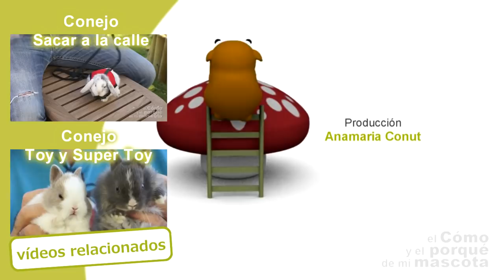CONEJOS - Convivencia entre conejos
En este vídeo de EL CÓMO Y EL PORQUÉ DE MI MASCOTA os explicamos las particularidades de la convivencia intraespecífica, o sea entre los conejos, ya sean machos o hembras, adultos o jóvenes. ¿Cómo se llevan? Aquí tenéis unos consejos para evitar que se peleen y se comporten de manera agresiva. Para mas información podéis consultar nuestro blog. Si quereis encontrar nuestros productos no dudeis en visitar nuestra web